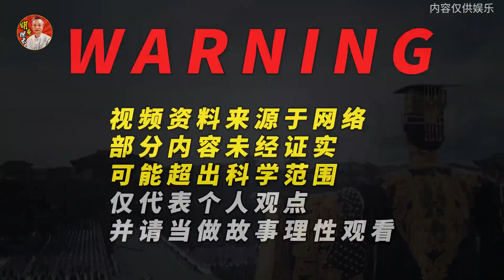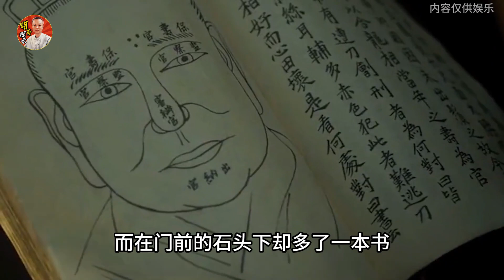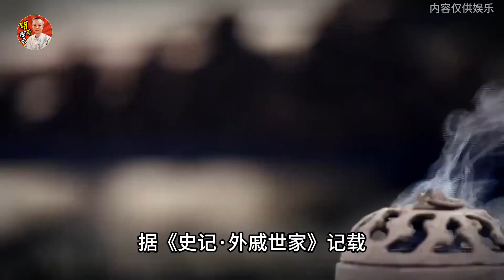千古第一女相師許負，曠古預言全部應驗，她的一生有何傳奇經歷？千古第一女相师许负，旷古预言全部应验，她的一生有何传奇经历？